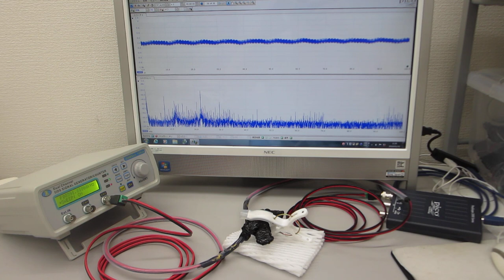圧電素子の発振制御技術に基づいた超音波プローブの製造技術（超音波システム研究所）